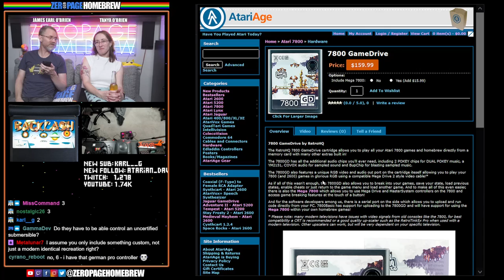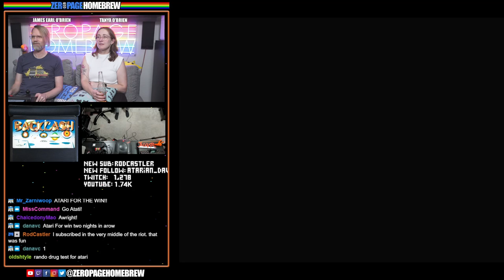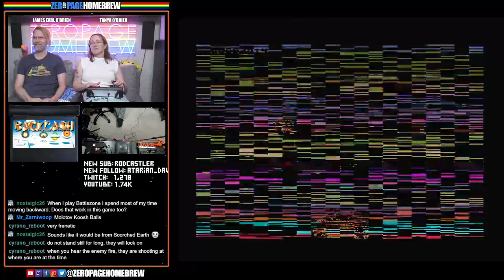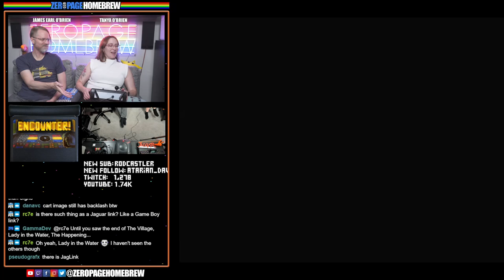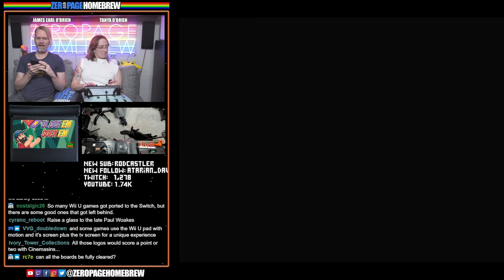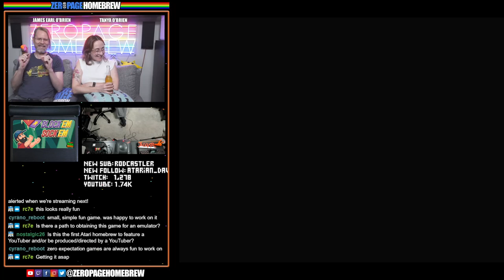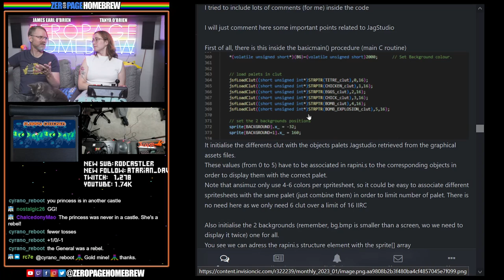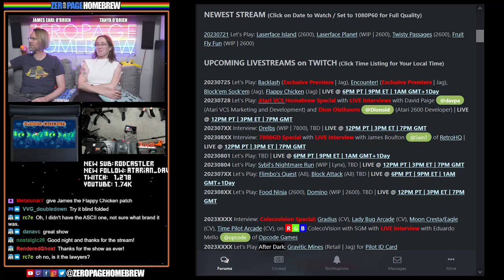Backlash (WORLD PREMIERE), Encounter! (WORLD PREMIERE), Block'em Sock'em, Flappy Chicken: Atari Jag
00:00 Intro / News
21:41 Backlash (2023 Exclusive Premiere | Jag) by Lawrence Staveley @CyranoJ
54:29 Encounter! (2023 Exclusive Premiere | Jag) by Lawrence Staveley @CyranoJ
1:11:07 Block'em Sock'em (2023 | Jag) by Second Dimension / Reboot / Lawrence Staveley @CyranoJ (Code) / Roald Strauss (Music) / J. Leal (Graphics) / John Hancock @swlovinist
1:47:47 Flappy Chicken (2023 WIP | Jag) by Frédéric Descharmes @Fadest (Code) / ansimuz (Graphics & Sound Effects) / dma-sc (Music)

60FPS through RetroTINK 5X-Pro: Atari 2600 (RGB), 5200 (SVID), 7800 (SVID), 800XL (RGB), Jaguar (RGB), Lynx (VGA)